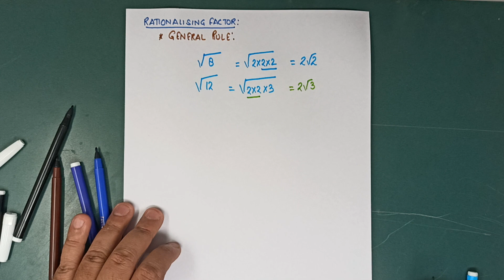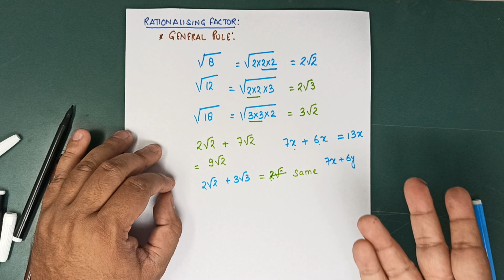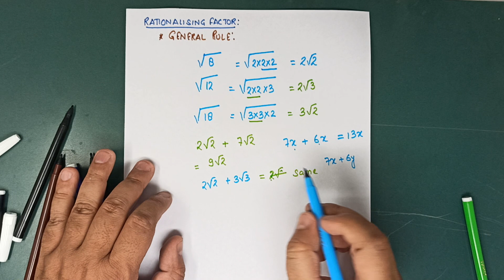CBSE CLass 9th Rationalising Factor